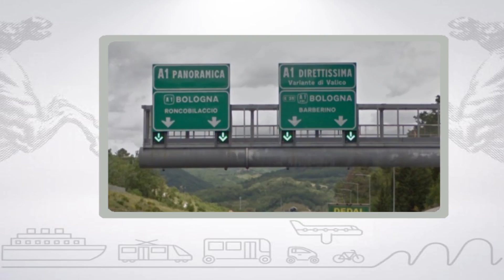Muoversi in Toscana, edizione delle 14:30 del 13 giugno 2018